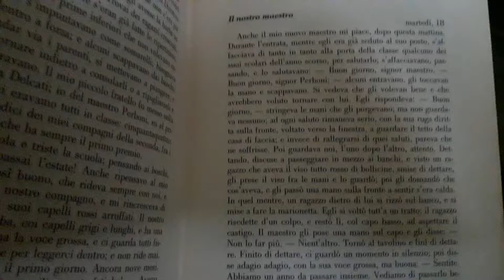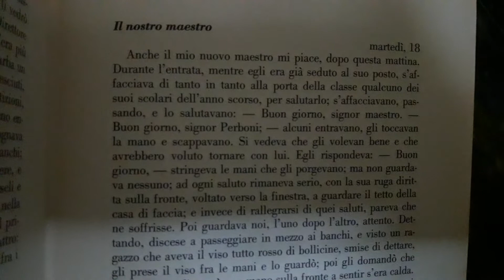Libro Cuore per Bambini